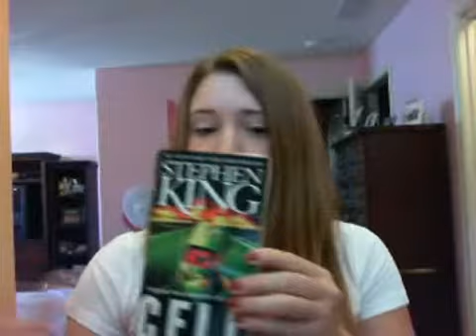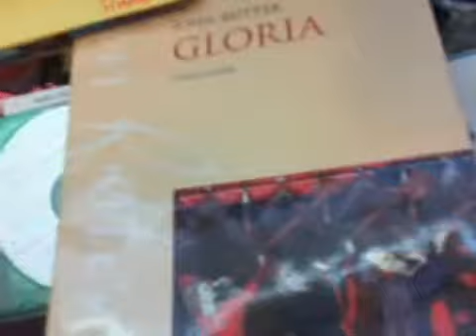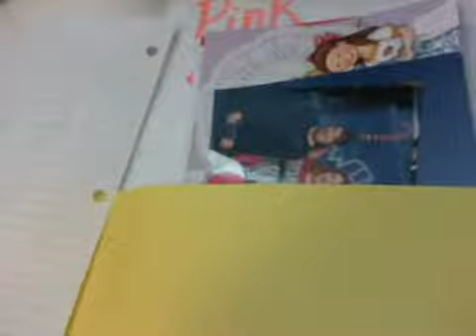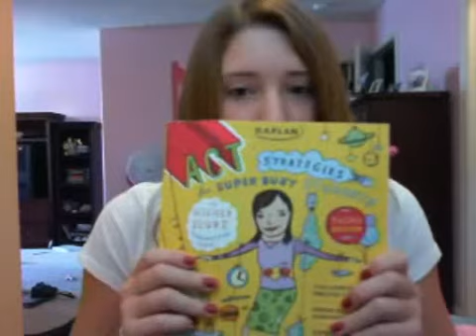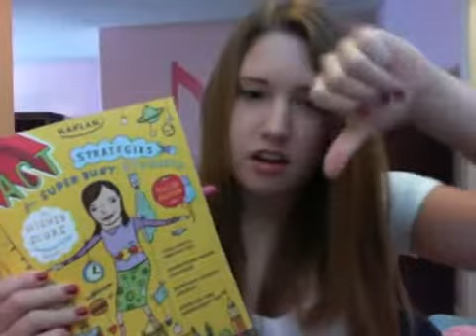I Have an Addiction... For Stephen King Books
Haha I'm silly..